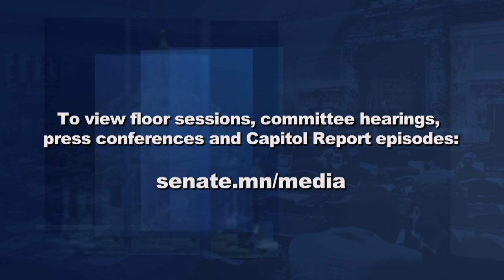Expanding Child Care, Discouraging Gun Violence, Bringing Local Foods to Schools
On this week's program, moderator Shannon Loehrke talks with lawmakers about the latest legislative efforts to expand child care opportunities, discourage gun violence, and bring fresh produce to schools.

Although it is not one of the big issues like the state’s next two-year budget or tax conformity or health care costs that lawmakers must grapple with this session, measures to address the lack of affordable child care across the state are moving in the legislature. Senator Bill Weber, R-Luverne, chaired a task force that toured the state last year to explore the problems facing providers and families. He joins Shannon to talk about ways to expand child care opportunities.

The family of Taylor Hayden, who lost her life when caught in gun crossfire, recently testified before a key Senate committee in favor of a program to help prevent gun violence. Senator Hayden joins Capitol Report Moderator Shannon Loehrke to discuss the problem. They also discuss the goals of the newly formed Legislative Black Caucus.

The locavore movement may be coming to a school or daycare center near you. The legislature will consider a bipartisan measure that would facilitate relationships between farmers and school lunch programs, and the sponsor of the Senate bill, Senator Mike Goggin, R-Red Wing, joins Shannon to highlight his proposal.